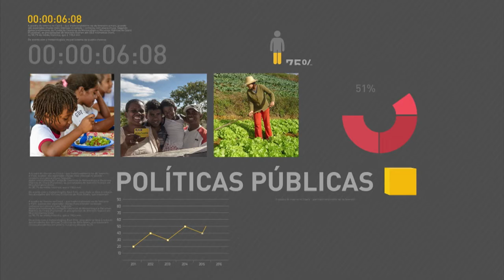BOLETIM REPÓRTER NBR 19h - 20 de setembro de 2017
REPÓRTER NBR 19h - 20.09.17: Presidente Michel Temer participou de seminário realizado pelo jornal britânico Financial Times, em Nova York. Temer falou sobre as oportunidades de investimentos no Brasil e disse que as reformas estruturais que o governo vem fazendo garantem segurança aos investidores. E ainda: bolsa de valores marca uma série de recordes nas duas últimas semanas.